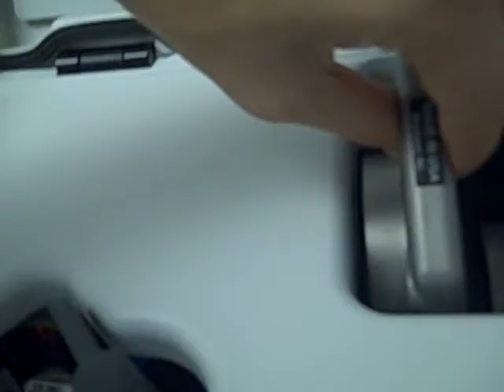How to change a beamsplitter on a Nicolet 6700 FTIR bench.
Edwin Ettleman demonstrates how to change from one beamsplitter to another on a Thermo Scientific Nicolet 6700 FTIR bench.